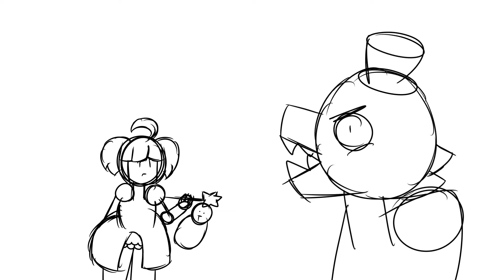Life and Death Animated | With TikTok Audio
Here's an animation of personified Life and Death with TikTok compilation audio!
Hi Guys!
Check out Misty Cove (on hiatus) A comic dub series that follows protagonist Misty and her friends through the small seaside town of Misty Cove.
I really hope you enjoy this series!!! Something's off about this place though... How much blood will be spilled before time's up?
(you can also now find it on webtoon!)